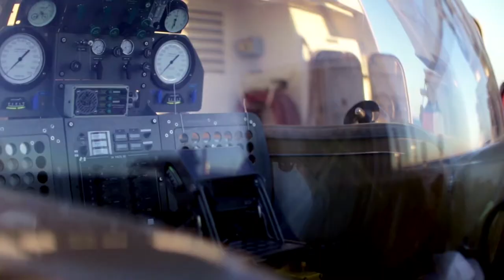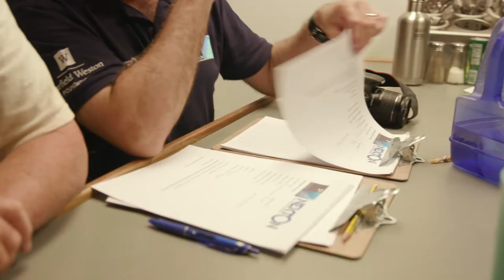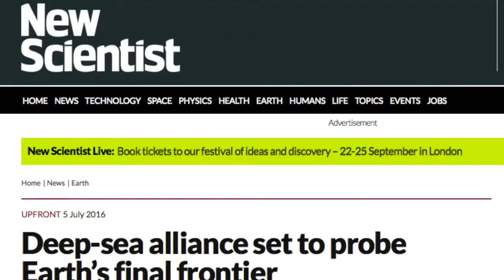CITV: Nekton's mission to deliver the XL Catlin Deep Ocean Survey off the coast of Bermuda.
Nekton and the XL Catlin Deep Ocean Survey have partnered with the Government of Bermuda owned TV station CITV to launch a short documentary focusing on our summer 2016 mission off the coast of Bermuda.

The mission used Triton submersibles deployed from the Baseline Explorer mothership and was supported by a team of technical divers from Global Underwater Explorers.